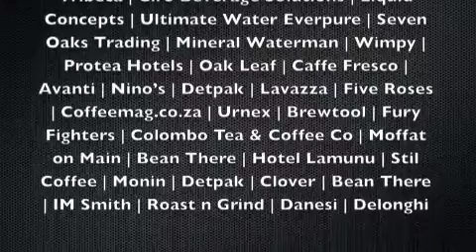Nationals Day 1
Highlights of the SA Barista Nationals at The Good Food and Wine Show 22/09/2012